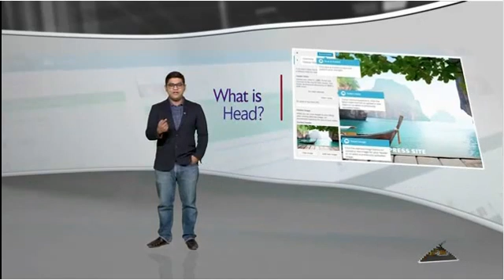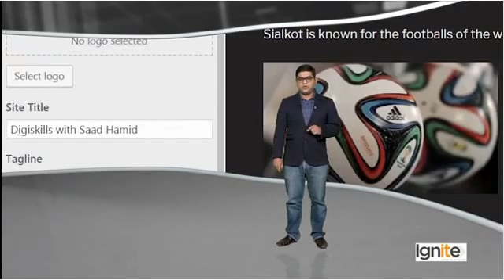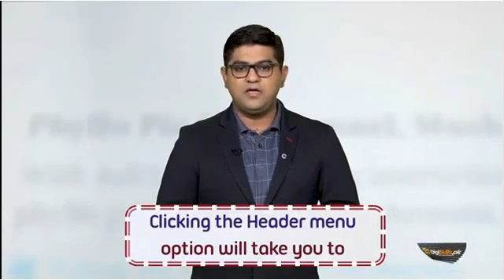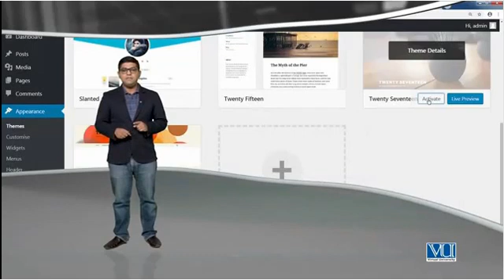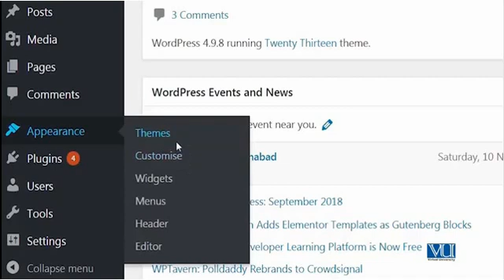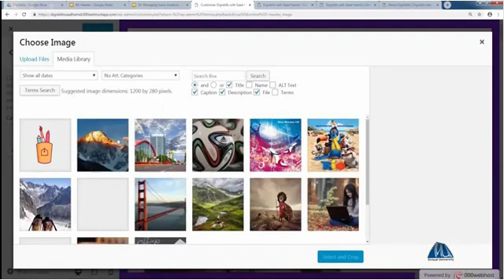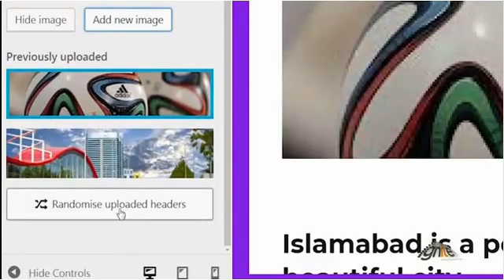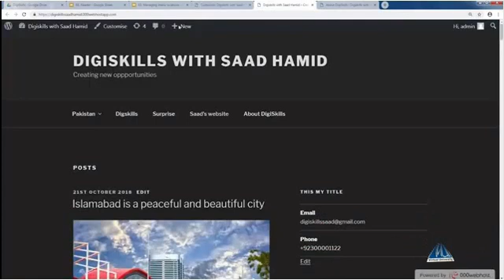WordPress066 - Header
Header
In this topic trainee will learn about how to manage header of a WordPress theme.

Skill(s) the trainee will acquire after completing this topic:
    learn about WordPress header.